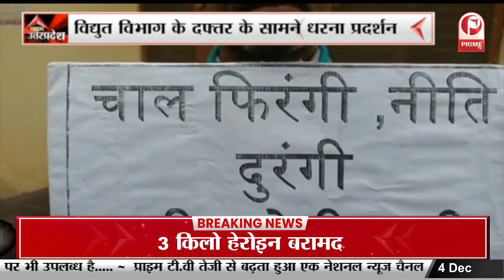Lucknow News : Mafia Vijay mishra पर प्रशासन की बड़ी कार्यवाही || Prime Tv